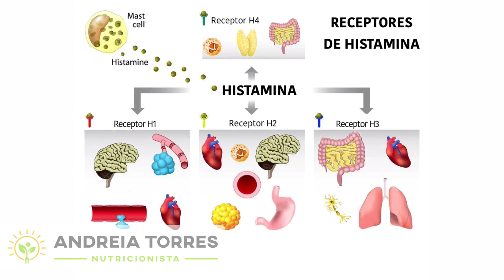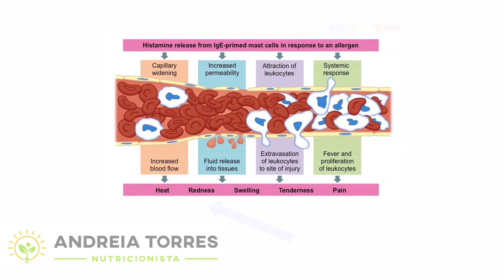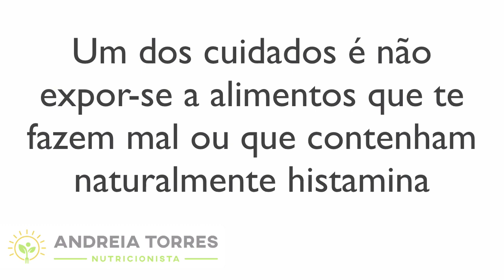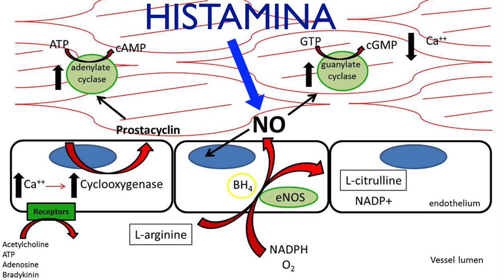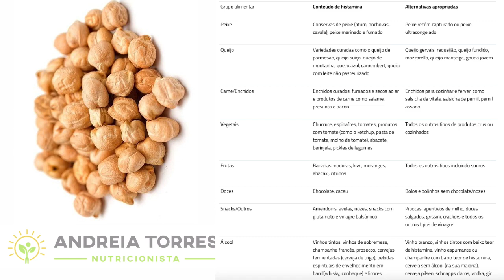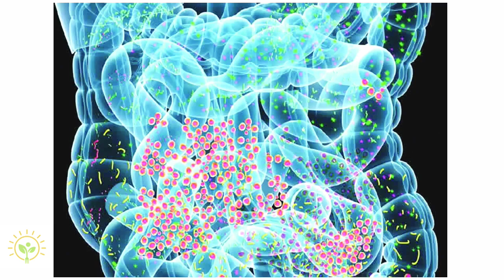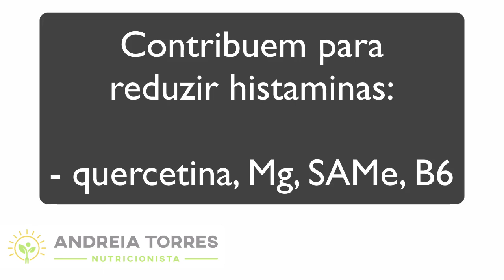Alguns alimentos te dão dor de cabeça, irritabilidade, problemas na pele? Intolerância às histaminas